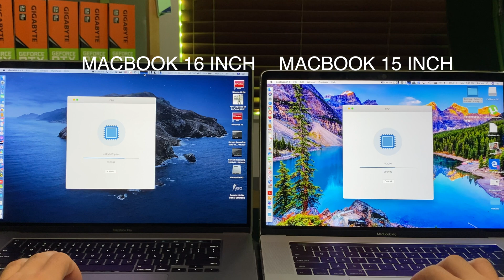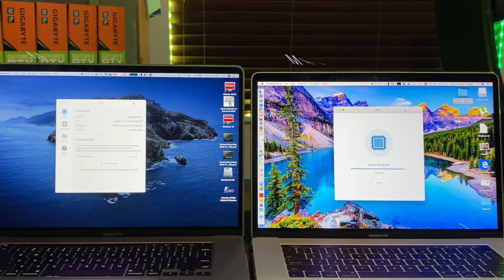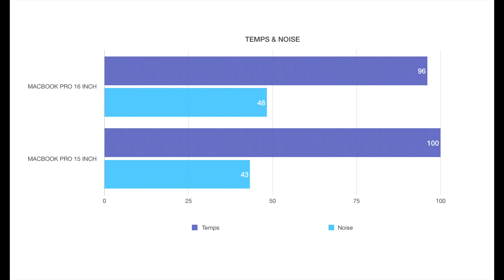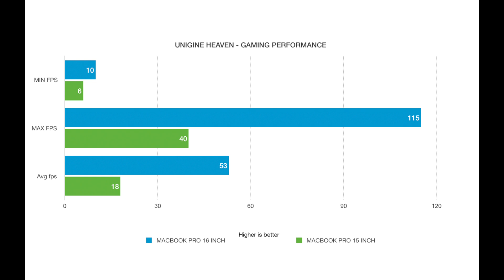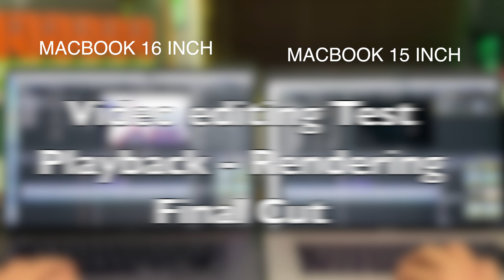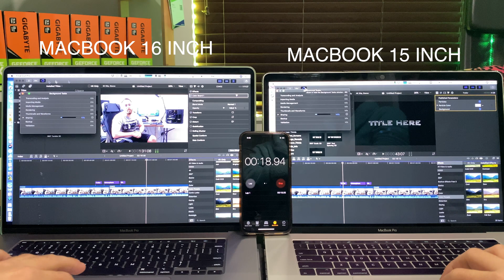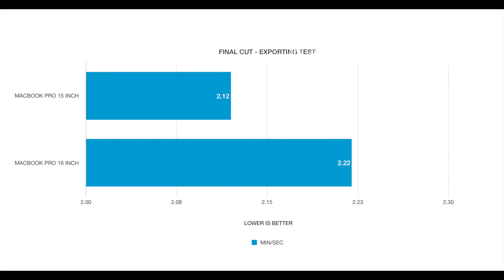MacBook Pro 16 inch Max out AMD pro 5500M 8GB | Gaming, 3D rendering, Thermal test, | part 2of 2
🗣About this Video:

We performed different benchmarks to stress out the new Macbook pro 16 inches.

Benchmarks:

Geekbench  - CPU test
Unigine Heaven - Gaming performance
Cinebench R20 - CPU test, Thermals, and noise performance
CS: GO - Gaming test, Great performance with the new AMD PRO 5500M 8GB
Video editing Final cut pro X 14.7 - Rendering, Playback and exporting test

Overall the new Macbook performed pretty good, but it makes sense to switch to this Mac if you have an older version from 2017 or 2016 and you really need those extra cores and moreover the extra RAM, in my case was the perfect upgrade cause I really needed more RAM for 4k editing and to run VMs which I usually run a lot.